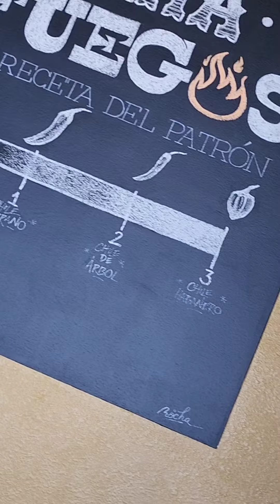LA MEJOR COMIDA MEXICANA EN SAN DIEGO